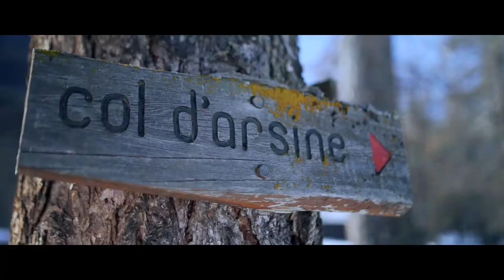Cinematic B-Roll - First Test Sony A7iii + Samyang 35mm F1.4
Premiers essais du Samyang 35mm F1.4 AF monture E sur mon boîtier Sony Alpha 7iii

Matériel utilisé :
- Boîtier : Sony Alpha 7iii
- Optique : Samyang 35mm F1.4

SOTWF
SOT-WF
SOT.WF